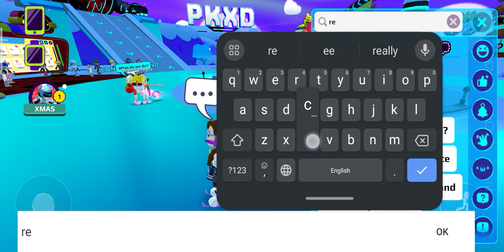I love you 💓😙💓💓😙😙💓😙💖💖💖💖💖💖💖 let's play together 😍❤️